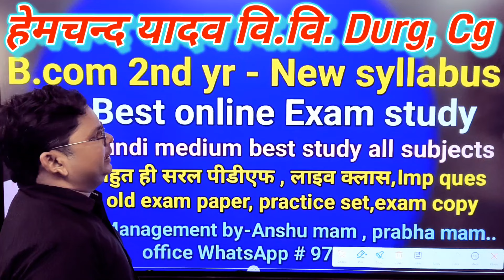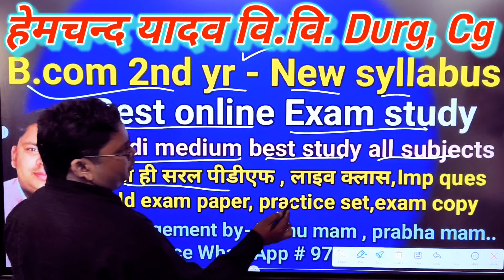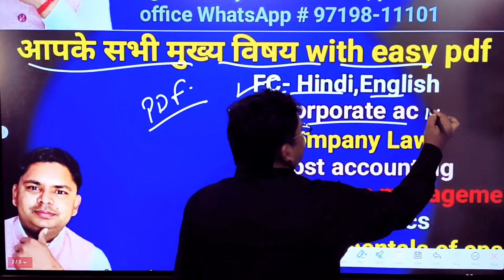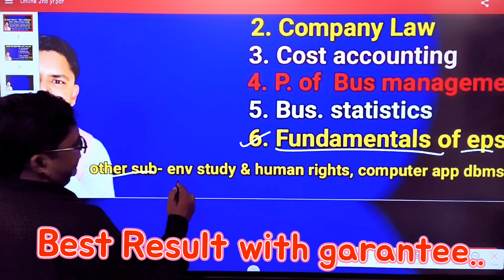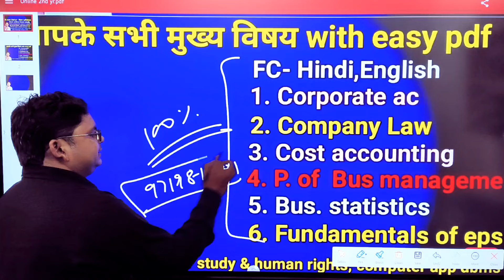Bcom 2nd year hem chand yadav University durg new syllabus/ b.com 2nd yr hem chand yadav University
commercewithsanjeevsir|best commerce classes for bcom|